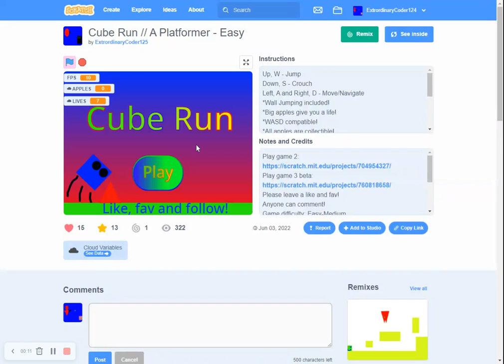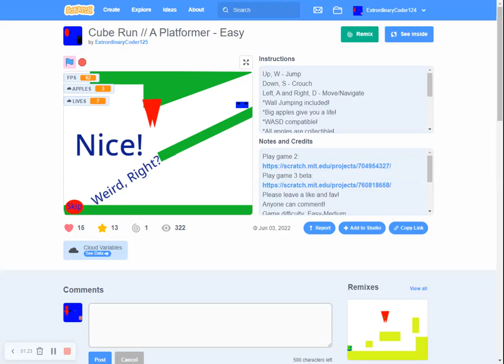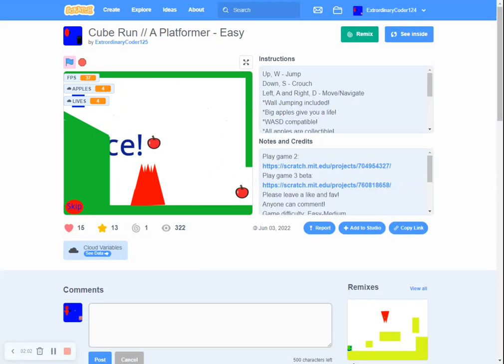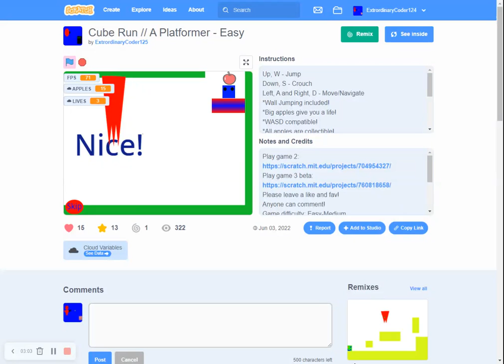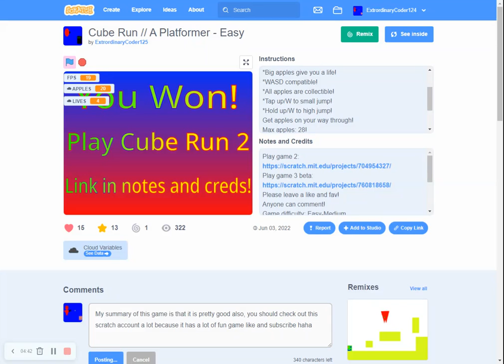Cube Run - Scratch Games Summary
This video is about me winning the game "Cube Run". Have a wonderful day!